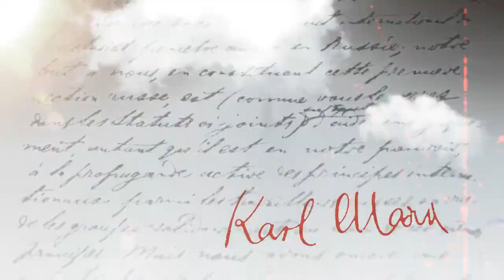CPIM நெல்லை மாவட்ட மாநாடு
நெல்லை மாவட்டத்தின் தொழிலாளர் வர்க்க அரசியலை விவாதிக்கும் CPIM நெல்லை மாவட்ட மாநாட்டின் அழைப்பிதழ்